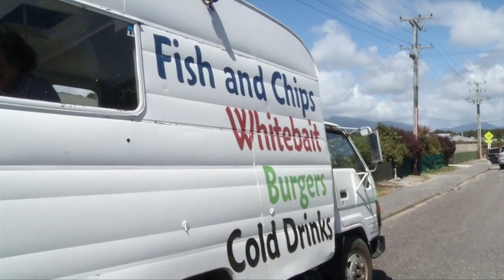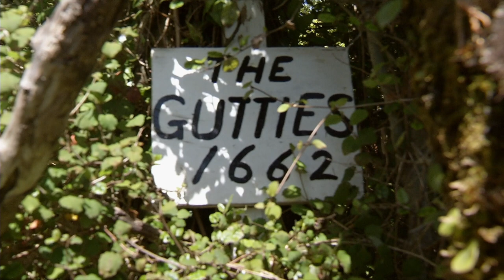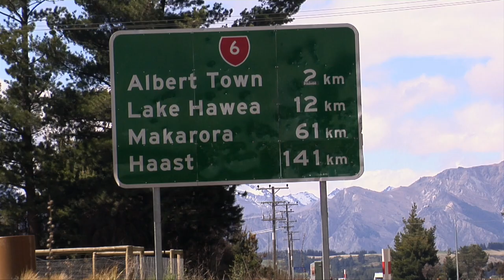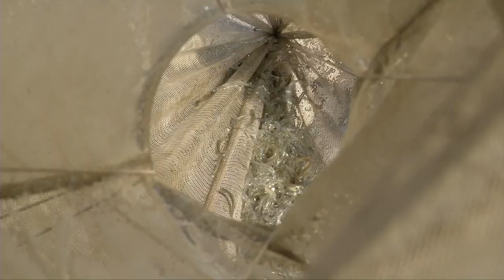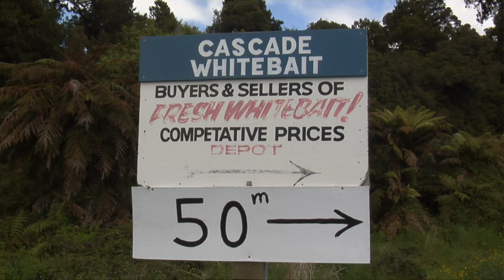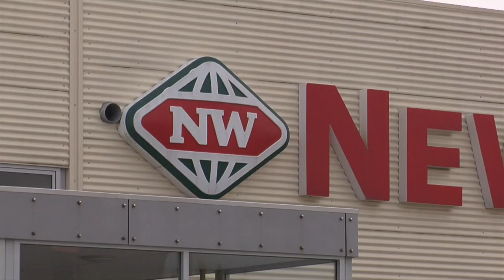White Bait the white gold of New Zealand Food Culture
Fishing for New Zealand white gold. Tips from experts on how to catch and cook whitebait in the South Island of New Zealand. Cooking tips from chefs and local white bait anglers that will entertain you in this great adventure.